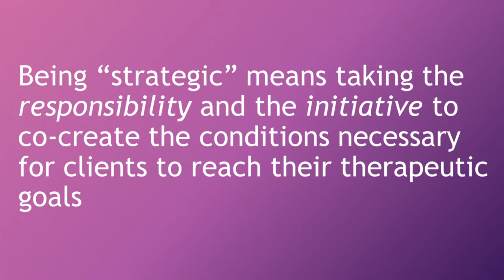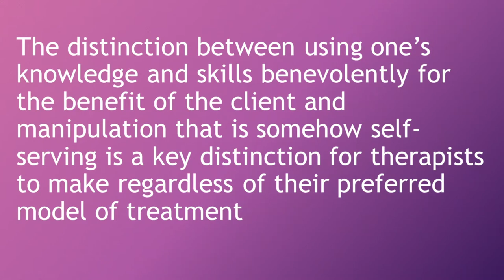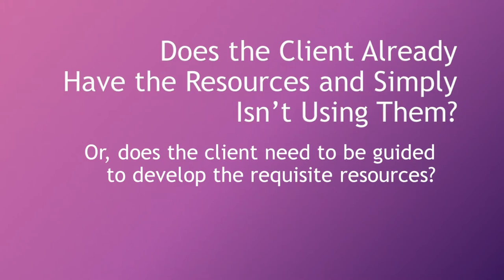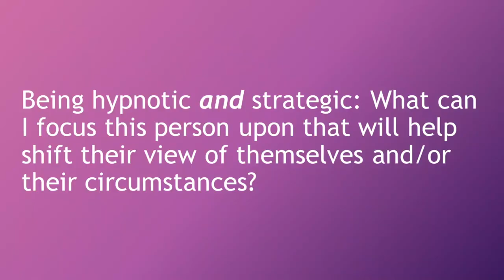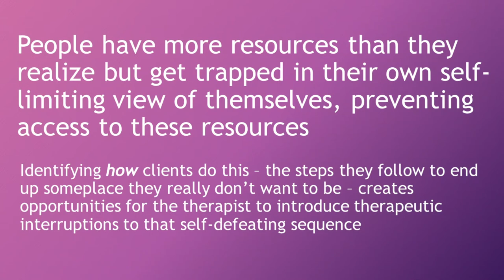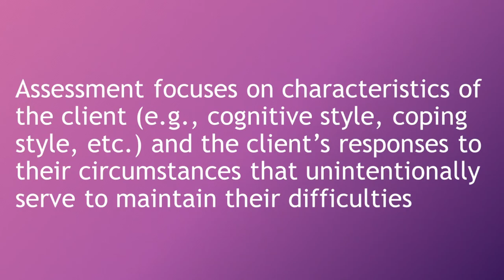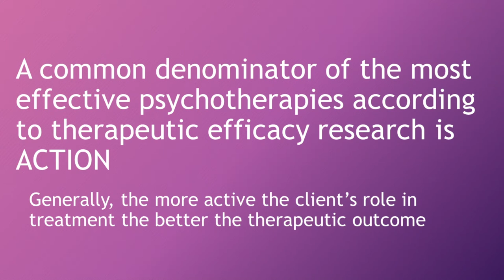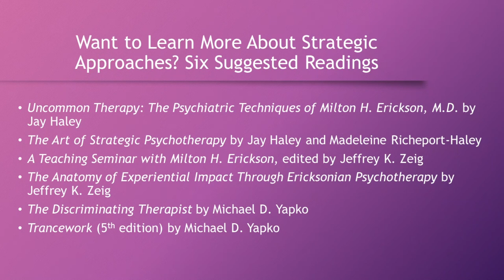Core Competencies of Ericksonian Therapy - 3. Strategic with Michael Yapko, PhD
Michael Yapko, PhD, discusses the third core competency of Ericksonian therapy - being strategic.

A readiness to create a self-organized problem solving context.

In addition to emphasizing the importance of accepting the uniqueness of each individual, ET also recognizes the innate design of human beings as self-organizing creatures or “life builders.” Erickson believed that human beings are purposeful organisms oriented toward survival and growth with an innate need for mastery of internal and external life experiences. This results in a striving to overcome obstacles and challenges while drawing from organic knowledge and a life-time of learning. Therefore, in ET it is assumed that all individuals have an elemental need to seek out challenges of their choosing, to strive toward personally meaningful goals, to build a preferred future, and to exercise personal will in regard to one’s identity, relationships, and world view. This is collectively referred to as “self-agency.”